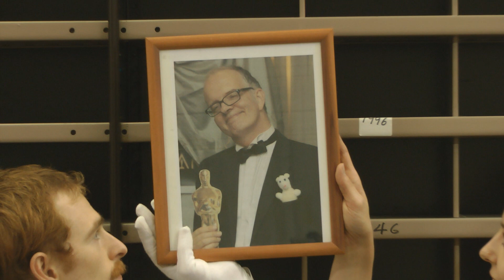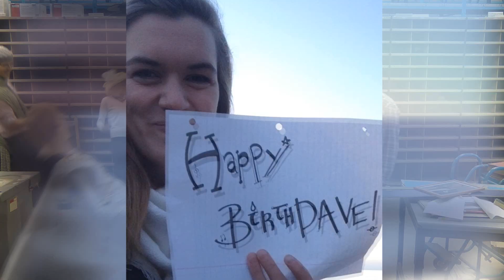Happy Birthday, Dave!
It's Dave's birthday! Happy birthdave!

You take care x